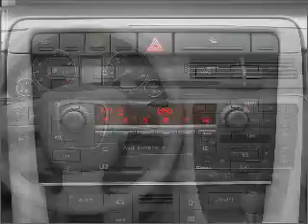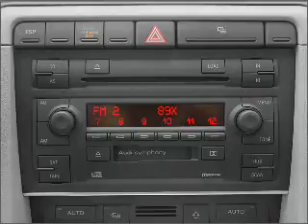2005 Audi A4 - Fairless Hills PA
Year: 2005
Make: Audi
Model: A4
Trim: 2.0T quattro
Engine: 2.0 liter inline 4 cylinder 16 valve
Transmission:
Color: Black / Black
Mileage: 85420
Address:
501 Lincoln Hwy